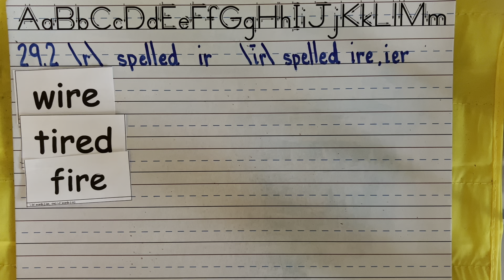29 2 :r: spelled ir and :long i: : r: spelled ire, ier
29.2
/r/ spelled ir, ire, ier

These videos were made as a support for the phonics readers and phonics PowerPoints on my TpT store ...